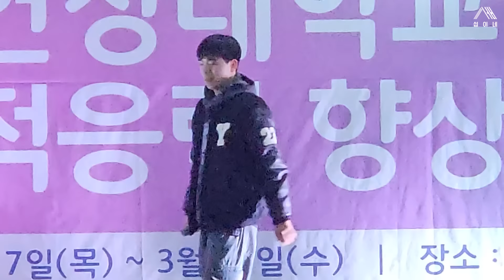ㅈ.. 저기요 선배님..? 꽁꽁 얼어붙은 신입생 OT위로 과대들이 날아다닙니다 ㄷㄷ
과대 아무나 하는 게 아니네..